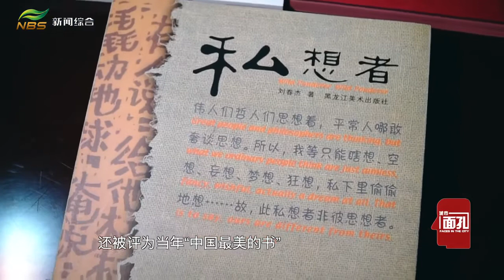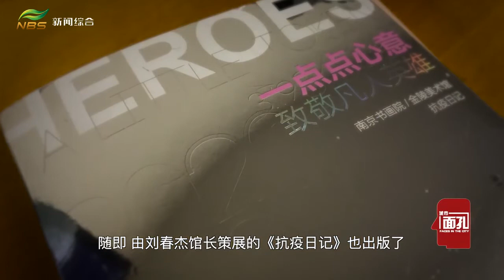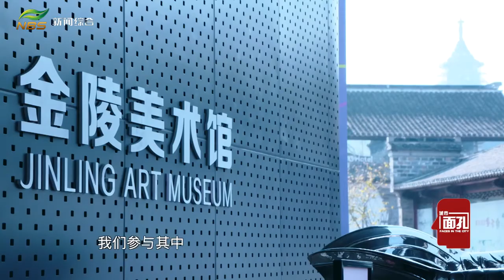金陵人物 - 刘春杰：版画中的“私想者”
Nanjing - Liu Chunjie: The "Unique Thinker" in Priniquentmaking
Liu Chunjie: Dean of Nanjing Academy of Painting and Calligraphy, Curator of Jinling Art Museum